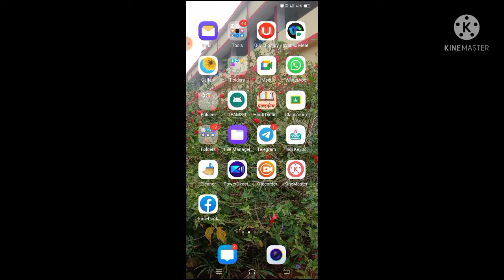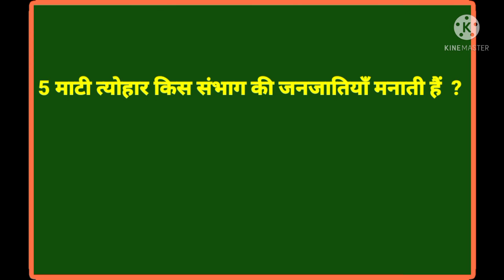सामान्य ज्ञान general knowledge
GK questoons
# Gk quiz
# Gk in hindi
# Gk video in hindi me